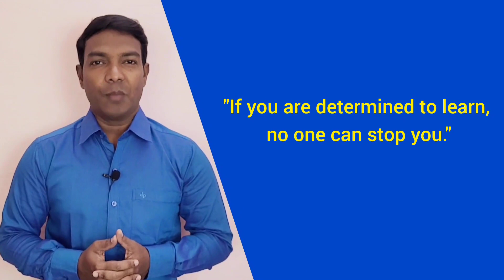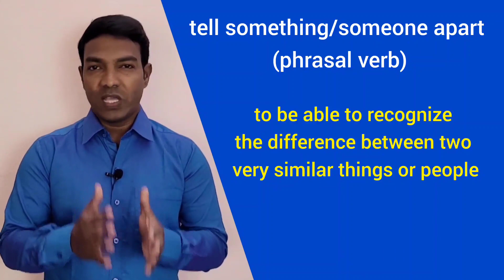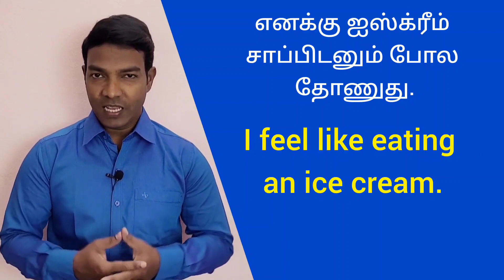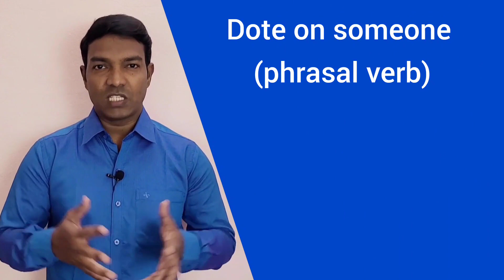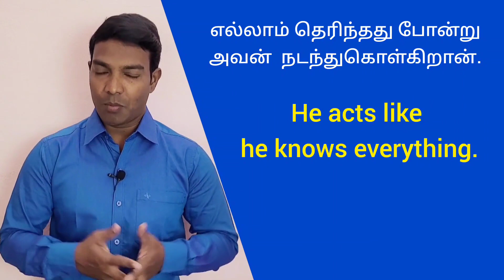Spoken English classes in Tamil meaning | Tamil to English Spoken English Class Video | Vocabulary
Learn the English translation for the following Tamil sentences:
அவனை வைக்க வேண்டிய இடத்தில் வை meaning in English
அவனுக்கு அவ்வளவு முக்கியத்துவம் கொடுக்காதீர்கள் meaning in English
அவனுக்கு ரொம்ப இடம் கொடுக்காதீர்கள் meaning in English
Put someone in his/her place idiom meaning in English
உங்கள் இருவரையும் உங்கள் பெற்றோர் எப்படி அடையாளம் காண்கின்றனர் meaning in English
என்னால் அடையாளம் கண்டுபிடிக்க முடியாத அளவிற்கு அந்த இரட்டையர்கள் ஒரே மாதிரியாக இருக்கிறார்கள் meaning in English
அது நம்மைப்/எங்களைப் போன்றவர்களுக்கானது அல்ல meaning in English
தேவையில்லாமல் ஏன் light எரியுது meaning in English
தேவையில்லாமல் ஏன் lights எரிகின்றன meaning in English
எனக்கு ஐஸ்க்ரீம் சாப்பிடனும் போல தோணுது meaning in English
இன்று இரவு வெளியில் செல்லும் mood இல்லை meaning in English
அவர்கள் அவன் மீது அதிக பாசம் வைத்துள்ளார்கள் meaning in English
அவர்கள் அவன் மீது அளவுக்கதிகமாக பாசம் வைத்துள்ளார்கள் meaning in English
அளவுக்கு அதிகமாக ஒருவர் மீது பாசம் வைத்தல் meaning in English
அவனுக்கு எல்லாம் தெரிந்தது போன்று நடந்துகொள்கிறான் meaning in English
அவனிடம் நகைச்சுவை உணர்வு கொஞ்சம் கூட கிடையாது meaning in English
இது குணம் ஆகிக்கொண்டிருக்கிறது meaning in English
காயம் குணமாகி கொண்டிருக்கிறது meaning in English
நீங்கள் email மூலம் எங்களை தொடர்பு கொள்ளலாம் meaning in English
நீங்கள் whatsApp மூலம் எங்களை தொடர்பு கொள்ளலாம் meaning in English

Other related searches:
Basic spoken English in Tamil,
Common words in English spoken English through Tamil 2m
Daily use English sentences with Tamil meaning,
Daily Use English Vocabulary in Tamil,
Daily use English words with meaning in Tamil 15m
English speaking course in Tamil,
English speaking practice in Tamil,
English Vocabulary in Tamil meaning,
English vocabulary video in Tamil 6m
English vocabulary words with meaning in Tamil 4m
Short Sentences in English for daily use in Tamil,
Spoken English classes in Tamil meaning,
Tamil to English Spoken English Class Video,
Tamil to English Spoken English in Tamil,
Tamil to English spoken English,
Tamil to English Translation Sentences,
Vocabulary words English learn in Tamil,
Grammar English in Tamil,
English grammar full course in Tamil,
English vocabulary video in Tamil
English vocabulary words with meaning in Tamil
common words in English spoken English through Tamil
small English sentences with Tamil meaning,
Learn Advanced English in Tamil,
Learn Advanced English with Tamil meaning,
Learn English sentences through Tamil,
English sentences with Tamil meaning
Simple English sentences for daily use with Tamil meaning,
Spoken English sentences with Tamil meaning,
Daily use short English sentences,
Build your vocabulary in Tamil,
English Vocabulary lesson in Tamil meaning,
தமிழ்வழி ஆங்கிலம்
ஸ்போக்கன் இங்கிலீஷ்